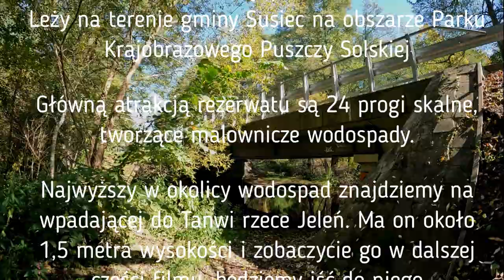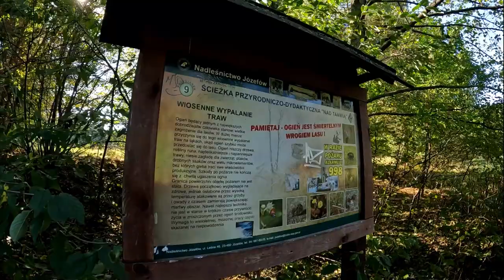ROZTOCZE - cz. IV. Najpiękniejsze wodospady w Rezerwacie nad Tanwią - SZUMY nad Tanwią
Rezerwat „Nad Tanwią” powstał w 1958 roku Leży na terenie gminy Susiec na obszarze Parku Krajobrazowego Puszczy Solskiej
Główną atrakcją rezerwatu są 24 progi skalne, tworzące malownicze wodospady.
Najwyższy w okolicy wodospad znajdziemy na wpadającej do Tanwi rzece Jeleń. Ma on około 1,5 metra wysokości i zobaczycie go w dalszej części filmu, będziemy iść do niego oznakowanym szlakiem przez piękny las.